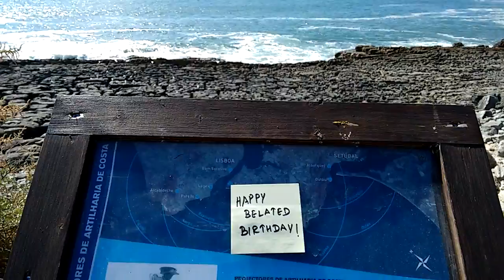I did not forget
location: Pedra do Sal, Estoril, Portugal.